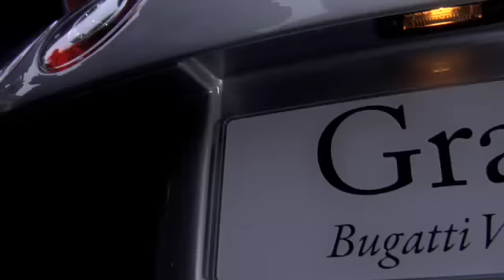Bugatti Veyron Grand Sport Targa, Pebble Beach - Garage419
The new Bugatti Veyron Grand Sport Targa being revealed at Pebble Beach, 2008.